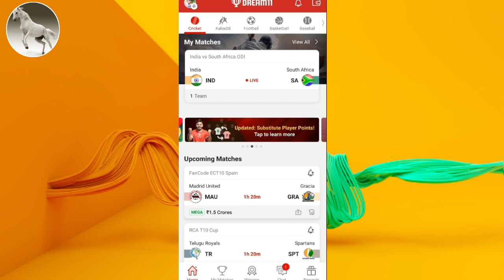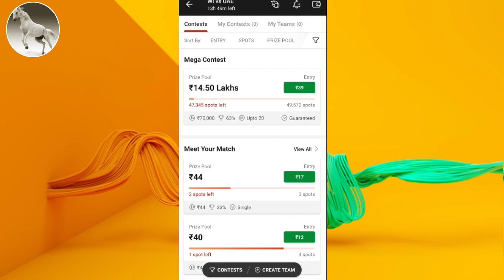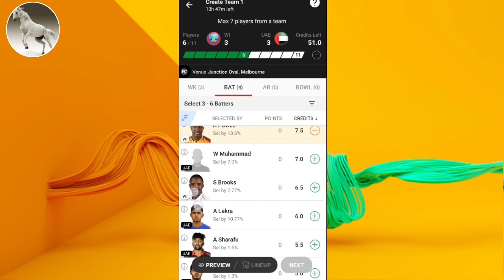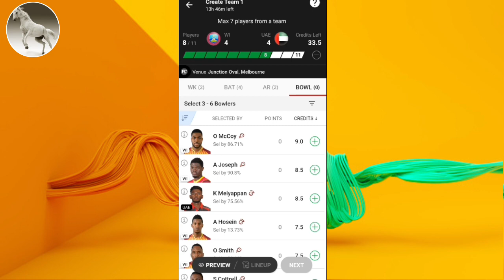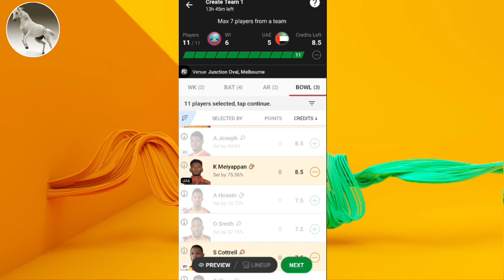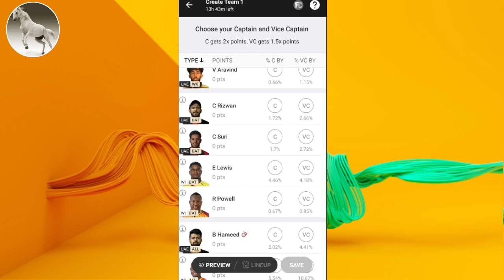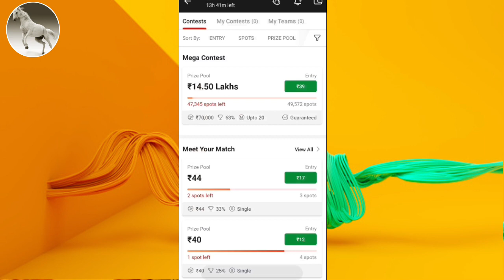wi vs uae dream11 prediction।Wi vs Uae T20 dream 11 team today ।।